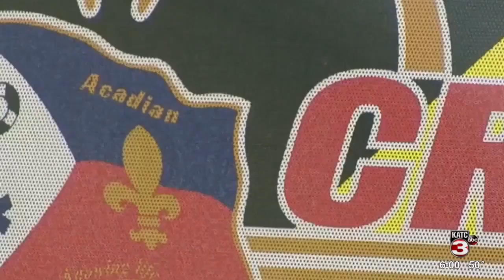KATC investigates slow ambulance response time in Acadia Parish